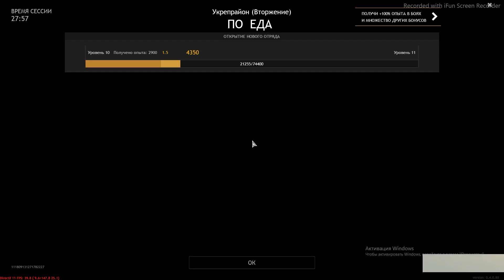Enlisted. Окупант #37 Германия 2.985.304 vs СССР 4.988.477 Взято точек: 11/26000